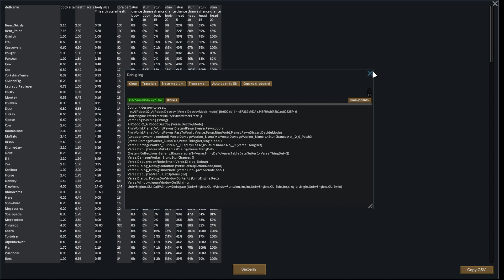RimWorld Начало тестов мод пака к версии 1 4 ч28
ПОЯСНИТЕЛЬНОЕ ВИДЕО Я начинаю как и обещал создание мод пака к ВАНИЛЬНОЙ версии 1.4
Если кому интересно
Тесты модов к версии 1.2